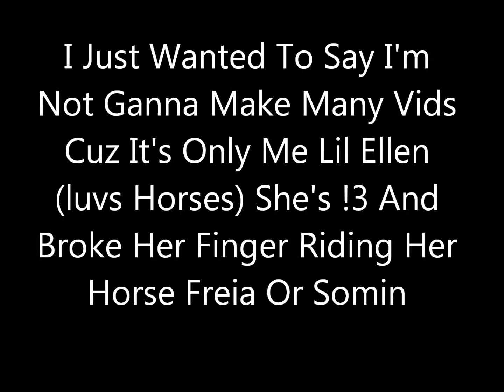Updates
Lil update